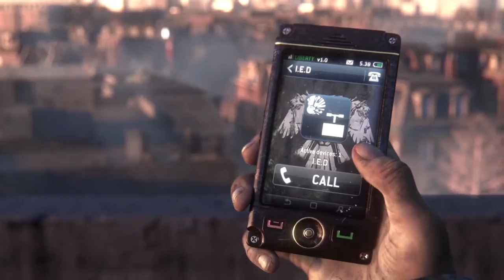Official Homefront The Revolution 'Thank You' Trailer 1080p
Trailer de la Gamescom pour Homefront The Revolution.